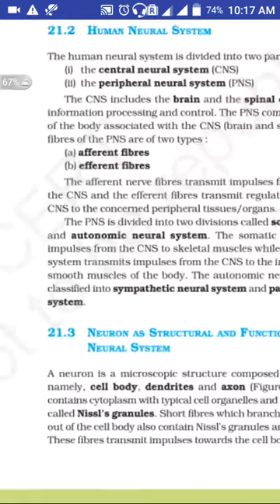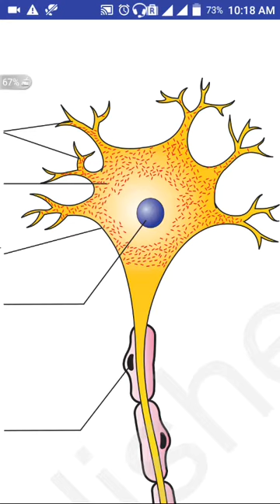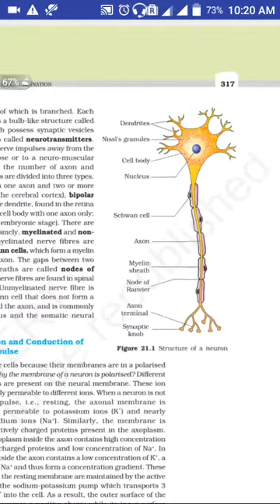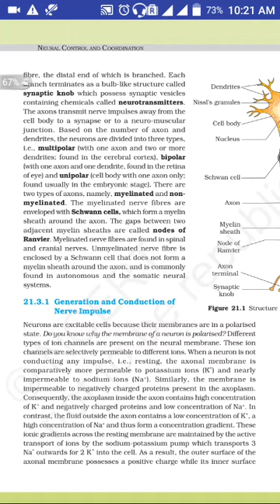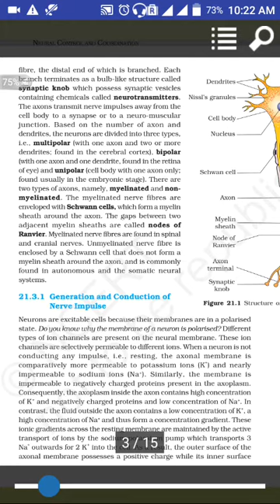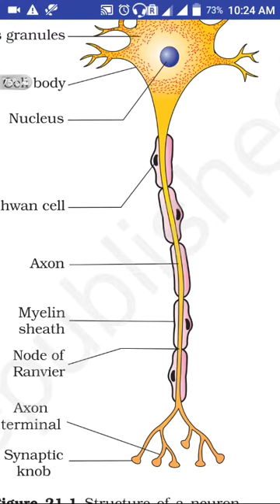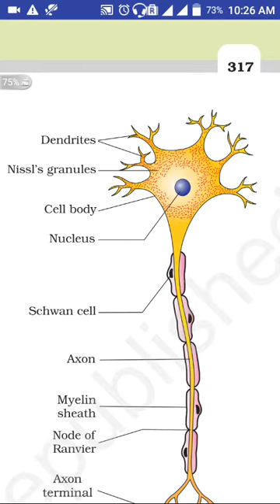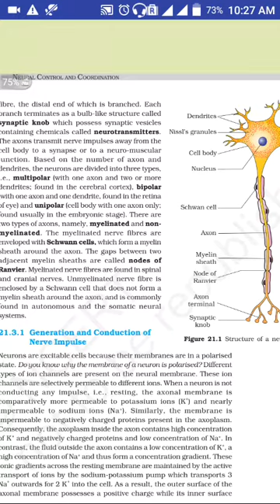Neuron/ important question for NEET/ crash course #3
Buy Ebooks. -

@- REVISION EBOOKS FOR NEET ASPIRANTS

( LAST TIME PREPARATION)  -